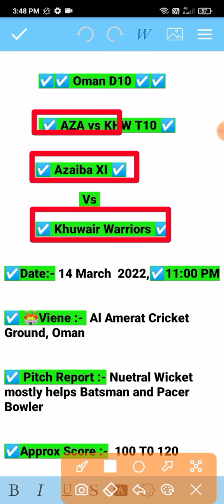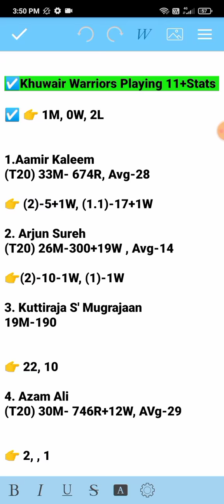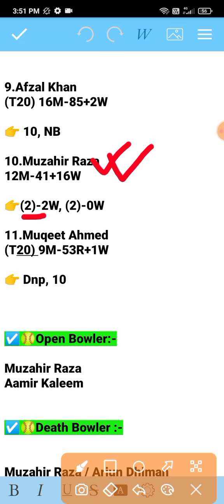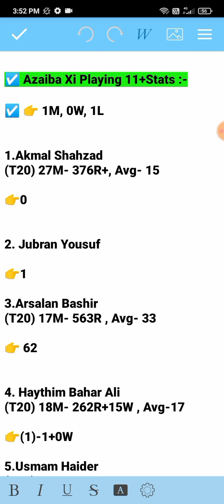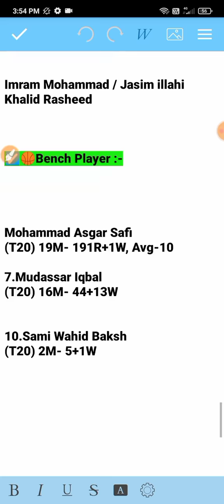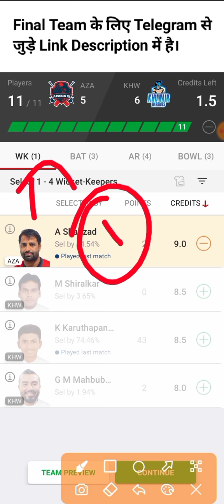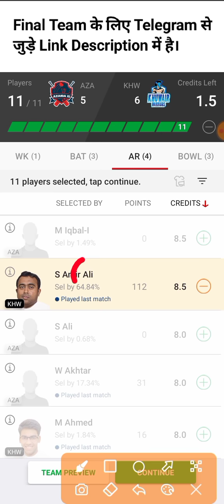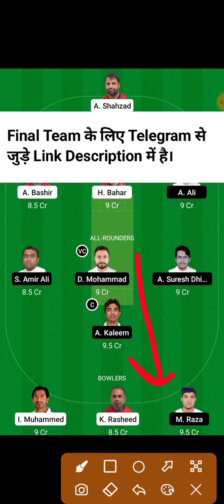AZA vs KHW Dream11 Team, AZA vs KHW Dream1 Prediction, Aza vs Khw, AZA vs KHW Dream11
AZA vs KHW Dream11 Team, AZA vs KHW Dream1 Prediction